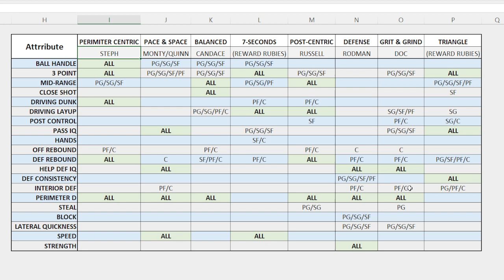COACH BOOSTS EXPLAINED: IS DIAMOND CANDACE PARKER THE BEST COACH IN MYTEAM?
With Diamond Candace Parker coming to season 4 of NBA 2K22 MyTeam as a coach, I took the time to examine all coach boosts for each coach type to determine where she stacks up alongside the best coaches in the game. These coaches include Diamond Stephen Curry, Bill Russell, Dennis Rodman, Candace Parker, Monty Williams and Quinn Snyder. I give my thoughts on each type and provide one place to see the boosts from every coach in the game! Coaches are a key part to every MyTeam and can elevate your game to the next level. I hope this helps your no money spent, budget or god squad.

Tydebo, DBG, HTB, MosBallin, ImJustIsaac, Shake4ndBake, tjayerrday, CallMeMeech, Cobra Phenom, Evan Tanaka, Unbeatable Jacob, and JC2K